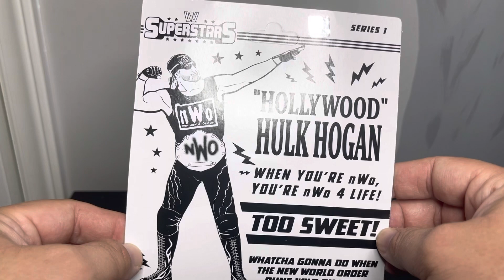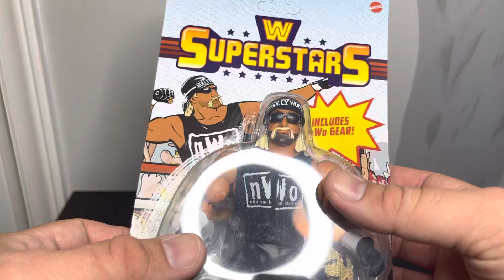WWE Superstars Hollywood Hulk Hogan